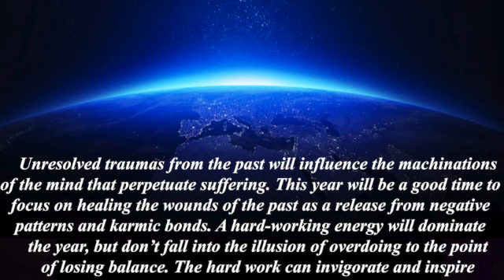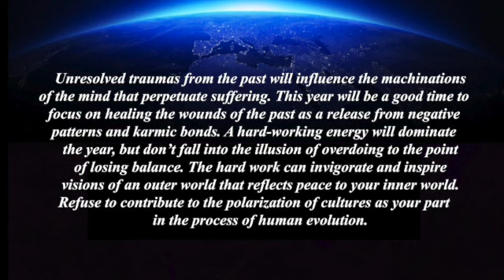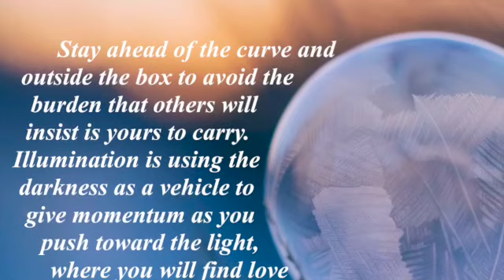Predictions for 2022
This is a channeled message on what to expect in the upcoming year of 2022. The Angel Whispers are a weekly message sent out every Sunday since 2007. Sign up at the bottom of the home